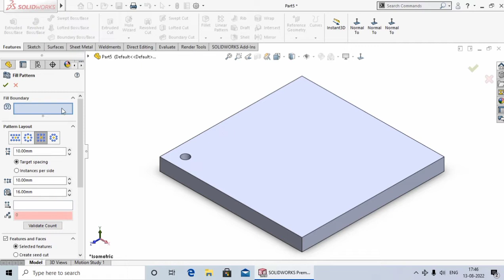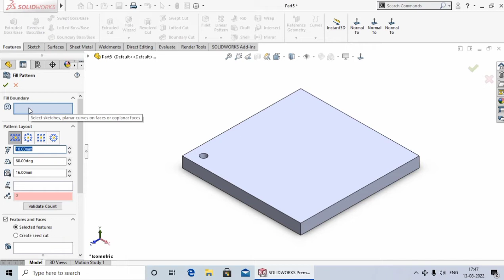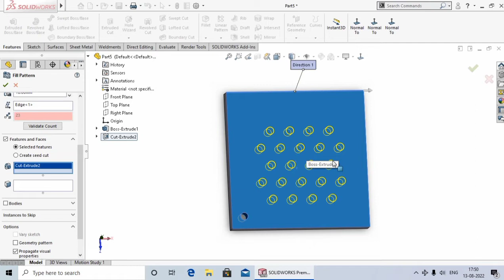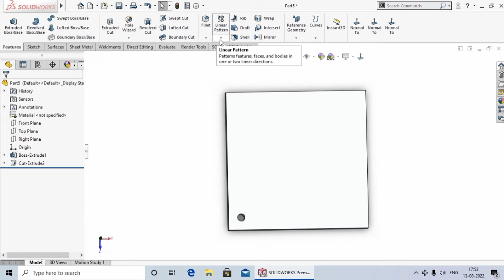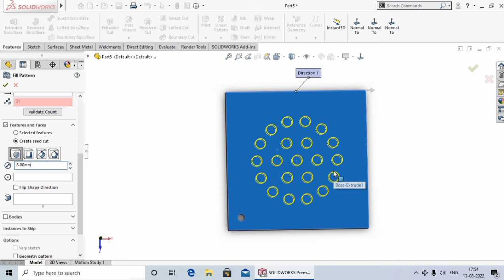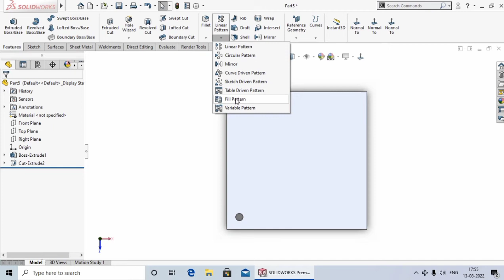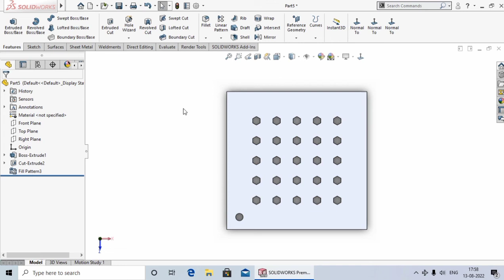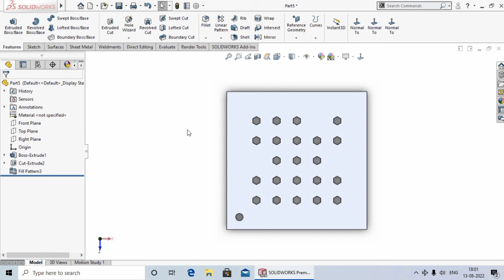Fill Pattern 61. Solidworks Tutorial in Hindi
Hello dosto aaj ki lecture me Aap ko Shikhaya Hu ki Fill Pattern kya hota hai aur esse kaise use karte hai. Ummeed hai aap ko ye video pasand aayega.aap ka bahut bahut dhanyabaad.

Fill Pattern Command in SolidWorks || Pattern || CAD/CAM Tutorial || Perforation || COGNITION
Solidworks
Solidworks tutorial
Viral Video
SolidWorks Complete learning tutorial in Hindi
Easy2designcenter